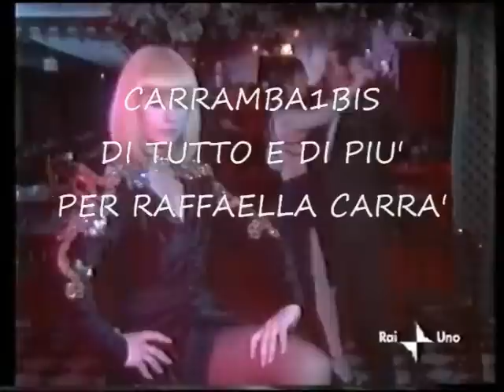Raffaella Carrà # En El Psiquiatra # By Mario & Luca D'andrea Carrambauno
Ricaricato Con Nuova Grafica